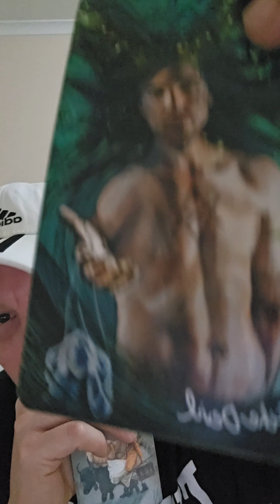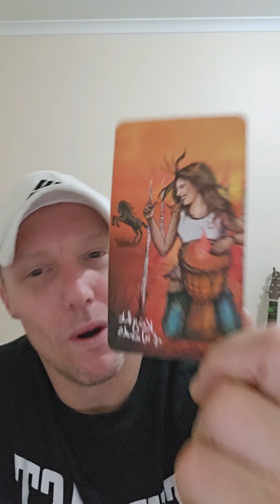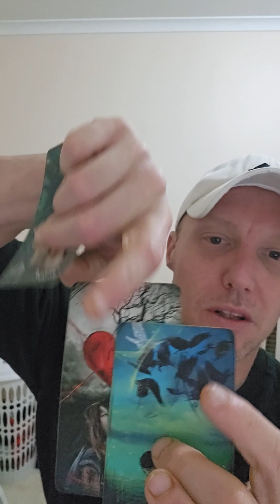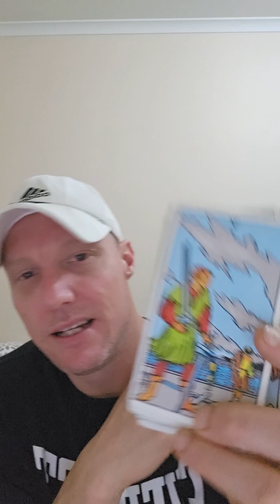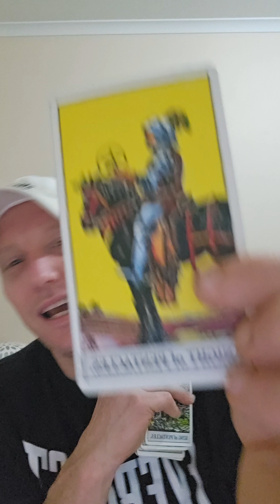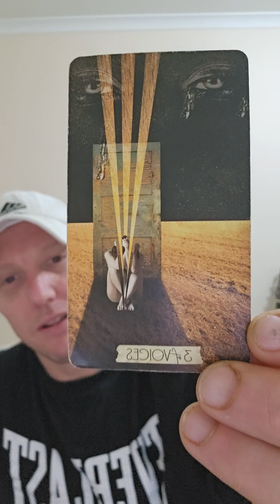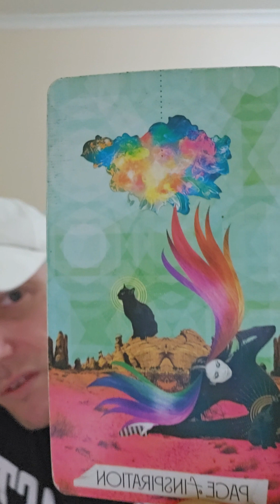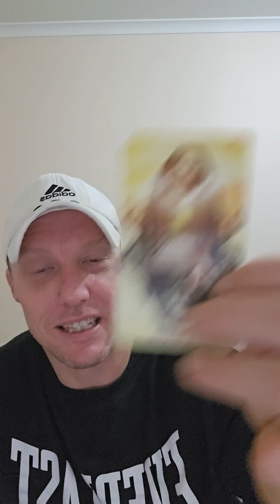Libra ♎️ Spirits going to prepare a table for you in front of them. 👏😇✌️